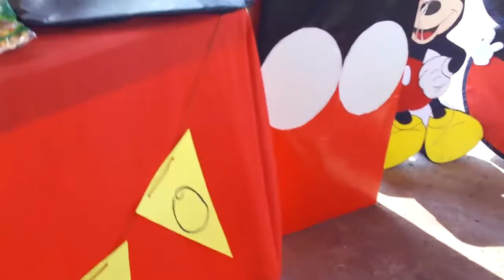Mateo Cumpleañero initado Miky Mouse